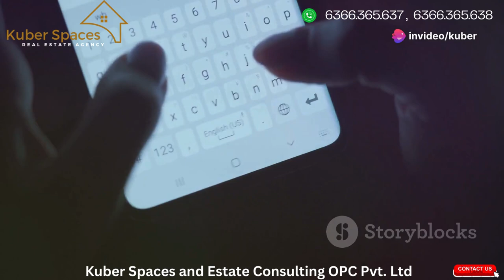🎉 We’ve Hit 175,000 Views! 🎉 Dear viewers, subscribers, and the entire Kuber Spaces family, Thank U.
🎉 We’ve Hit 175,000 Views! 🎉
We look forward to hitting many more milestones together! 🚀
To our subscribers and those who joined the journey along the way—your support fuels our passion to keep delivering more insightful content and continue helping people make informed real estate decisions.
Special shout-out to the Kuber Spaces team for your tireless efforts in creating valuable content that helps guide property buyers and sellers, making North Bangalore real estate more accessible. Your hard work and dedication have brought us to this exciting moment.
For more information about the property PURCHASE or SALE in NORTH BANGALORE REGION, INDIA contact on below numbers: